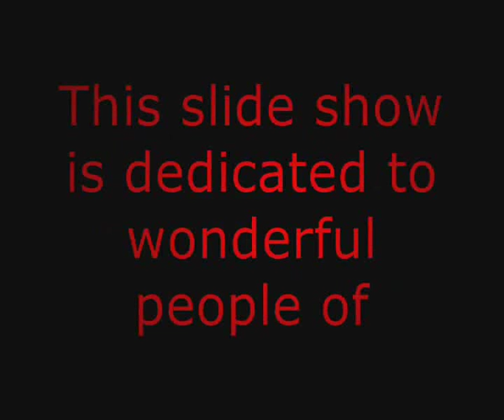LAOS!!!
Pictures from my Laos trip.